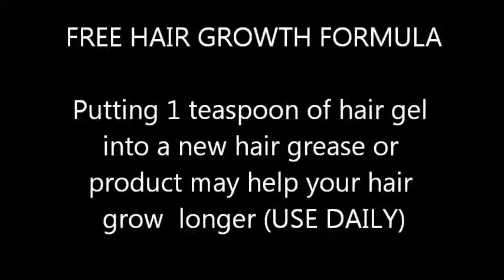FREE HAIR FORMULA 10